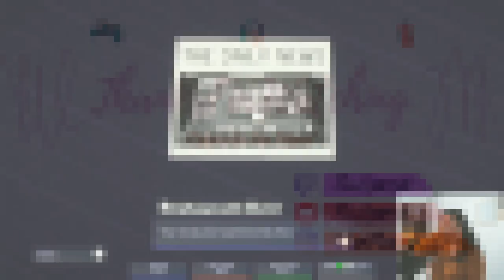Running a Steak Restaurant w/ Friends!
Enjoy our delicious steaks!
♫ Follow Karmadylo: "Coffee Milk Tea" ♫

Hope you guys enjoyed this video! THUMBS UP!
Make sure to CLICK that BELL BUTTON to get notified of when I post!

Check out a Collab YouTube I made with my cousin! Where we do a bunch of fun things!